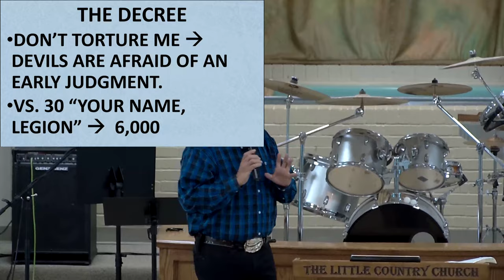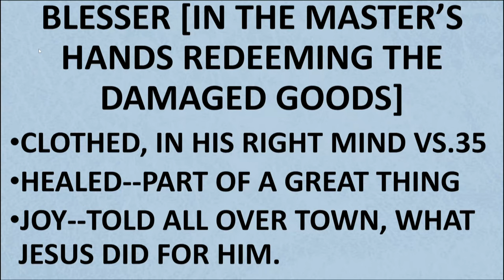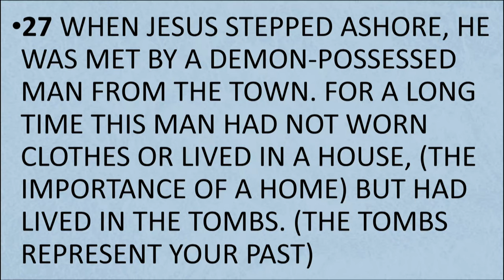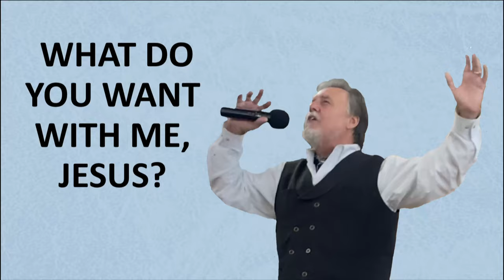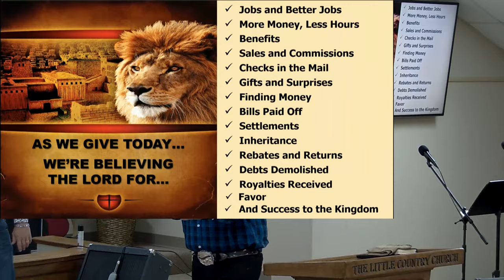SUNDAY 7-4-2021 WHAT DO YOU WANT WITH ME JESUS?